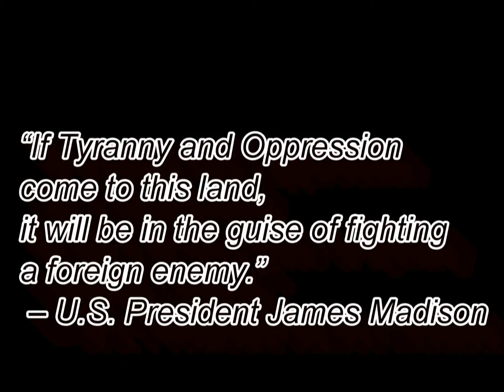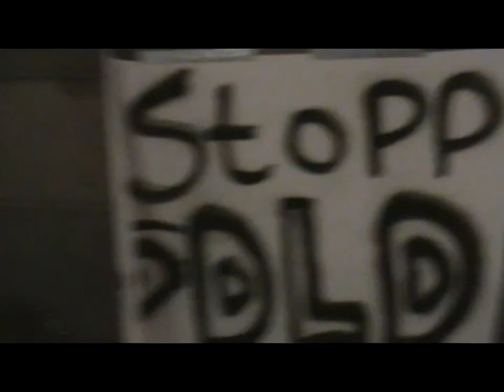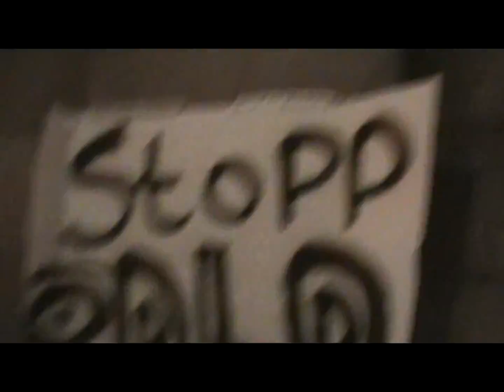DLD motstanden i Oslo den 11 januar del2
Er 2011 året deres skjellsord blir æresbemerkelser?

Alarmist, konspirasjonsteoretiker, paranoid, nazistene trodde også alt hitler gjorde var lovlig, de syns det var spennende med opptrapping i nasjonale erobringer og utplasseringer i de fjerne strøk, og melding om krig var en stolthetsfølelse som førte mange mennesker til massemord, unnskyldningen var, de så det ikke komme, de trodde de var fri.